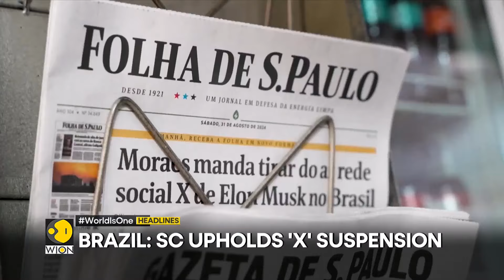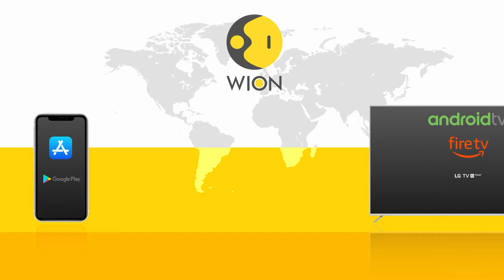Brazil: SC upholds 'X' suspension | China woes hit emerging markets | WION Headlines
Top headlines of the hour:

- Turkey: US soldiers assaulted
- India clears deal for aero-engines
- PM Modi embarks on maiden Brunei visit
- Netanyahu: Israel must retain key corridor
- Protests continue for hostage deal
- US seizes Nicolas Maduro's plane
- Brazil: SC upholds 'X' suspension
- China woes hit emerging markets
- 35 dead in Andhra, Telangana floods